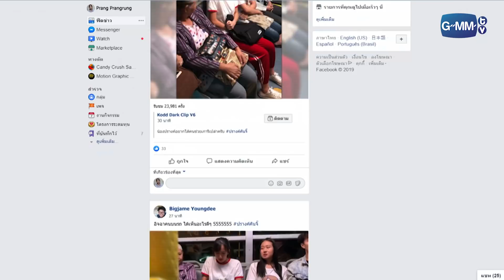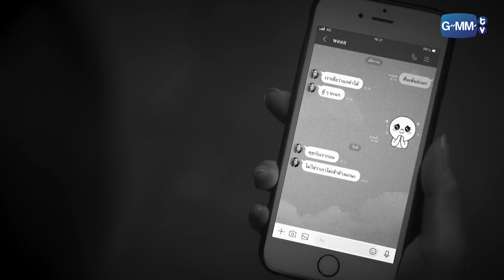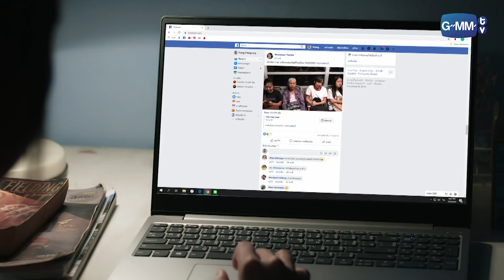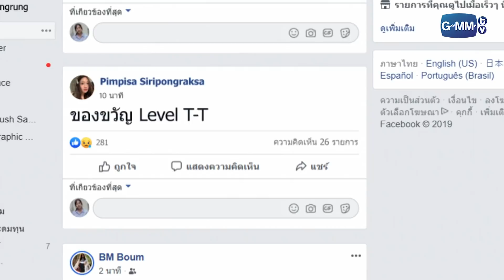ของขวัญ เลเวล 1 T-T | ของขวัญเพื่อคนที่คุณเกลียด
เรื่องราวของ “ชัช” ตํารวจหนุ่มจากแผนกสืบสวนสอบสวน ที่ได้รับมอบหมายให้ทําคดีเกี่ยวกับ การตายของอาจารย์ในโรงเรียนแห่งหนึ่ง คดีนี้ดูเหมือนจะเป็นคดีปกติทั่วไป หากแต่ชัชได้พบกับเบาะแสบางอย่างที่น่าสงสัย ซึ่งก็คือ ‘โลโก้’ หน้าตาประหลาดที่อยู่ตามข้าวของต่าง ๆ และเป็นโลโก้แบบเดียวกันกับที่อยู่บนปืนในคดีของพ่อเขา ทําให้ชัชเชื่อว่าอาจารย์คนนี้อาจถูกฆาตกรรมเช่นเดียวกับพ่อของเขา!
เขาจึงต้องกลับมาตามมาความจริงที่โรงเรียนแห่งนี้ และได้พบกับ “ปรางค์” และ “พลอย” สองนักเรียนคนดังของโรงเรียน ที่ต่างก็มีส่วนพัวพันกับโลโก้ประหลาดนี้  ก่อนที่เหตุการณ์ประหลาดมากมายจะเกิดขึ้นไปรอบ ๆ ตัวของทุกคนในโรงเรียน และทุกเหตุการณ์มักจะมีโลโก้แบบเดียวกันนี้เกี่ยวข้องอยู่ด้วยเสมอ ซึ่งโลโก้ประหลาดนี้ก็มาจาก “ร้านของขวัญเพื่อคนที่คุณเกลียด” ร้านลึกลับที่เปลี่ยนความเกลียดของมนุษย์ ให้กลายเป็นของขวัญเพื่อทําร้ายคนที่เราเกลียดชัง โดยที่ของขวัญเหล่านี้ต้องแลกมาด้วย ‘อายุขัย’ ของผู้ซื้อ...  ร้านของขวัญเพื่อคนที่คุณเกลียดนี้ได้เติบโตขึ้นเรื่อย ๆ จากความเกลียดของเหล่าผู้คน ที่แวะเวียนกันเข้ามาใช้บริการ จนความเกลียดชังภายในโรงเรียนเริ่มลุกลามและบานปลายไปเรื่อย ๆ จนกลายเป็นเรื่องราวใหญ่โตในสังคม ในขณะที่ผู้คนรอบข้างได้พ่ายแพ้ให้กับความเกลียดชัง และล้มตายไปทีละคน ชัช ปรางค์ และพลอย ต้องหาวิธีหยุดยั้งร้านแห่งนี้ให้ได้ ก่อนที่จะสายเกินไป แต่ทว่ามันกลับไม่ง่ายอย่างที่คิด  เมื่อความเกลียดในใจของพวกเขาเองก็ค่อย ๆ เติบโตขึ้นด้วยเช่นกัน

ติดตาม ของขวัญเพื่อคนที่คุณเกลียด

โทนี่ รากแก่น รับบท ชัช
อ้าย สรัลชนา รับบท ปรางค์
ปุยเมฆ นภสร รับบท พลอย
เมฆ จิรกิตติ์ รับบท หนุ่ม
น้ำตาล ทิพนารี รับบท เบล
วิคเตอร์ ชัชชวิศ รับบท กฤต
เฟียต พัทธดนย์ รับบท โอ๊ต
หนุ่ม สันติสุข รับบท ศุภสิทธิ์
หญิง รฐา รับบท ครูขิม
สุรพล พูนพิริยะ รับบท ศักดา
สุรศักดิ์ ชัยอรรถ รับบท วิเชียร
ไซซี อภิชญา รับบท นิวเยียร์
XXXXX รับบท เจ้าของร้าน

กำกับซีรีส์  สโรช น่วมสำราญ